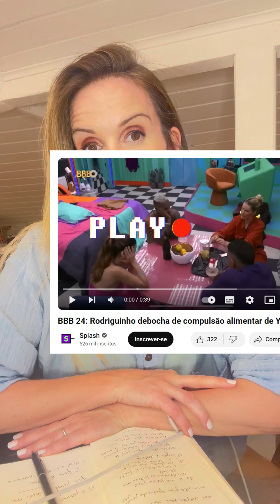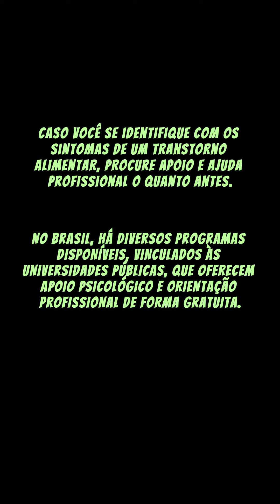Mariana Ferrão: O que falar e o que não dizer para alguém que tem compulsão alimentar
🤝🫂 Se alguém escolhesse você pra desabafar sobre problemas com compulsão alimentar, como você ofereceria apoio? O 'Mari vs Mari' de hoje é sobre isso.

➡️ Novos vídeos às segundas e quartas em @vivabem_uol.

Bem-vindo ao canal de VivaBem no YouTube. Aqui você encontra as últimas notícias sobre saúde e dicas de alimentação, estilo de vida, bem-estar e para viver de forma equilibrada. A saúde de um jeito descomplicado!